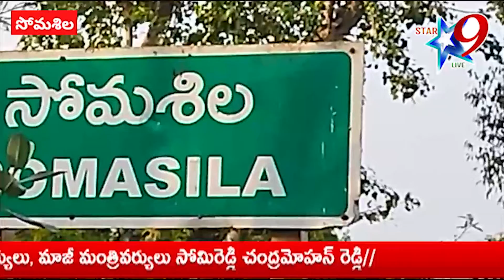సోమశిల జలాశయం నుండి నీటి విడుదల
//Star 9 live// సోమశిల జలాశయం నుండి నీటి విడుదల// Release of water from Somashila Reservoir//   //Disclaimer - videos is for educational purpose only.copyright disclaimer under section 107 of the copyright act 1976, allowance is made for "fair use" for purposes such as criticism, comment, news reporting/